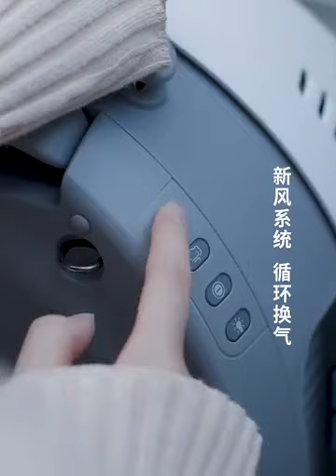Cat Trolley Backpack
Here's a very convenient way to travel with your cat in a sleek
and modern trolley/backpack!  Clever design and easy to use!